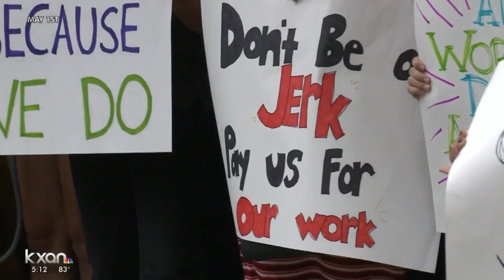University of Texas graduate students hold "grade-in" at UT Tower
Students held a "grade-in "on the second flood of the UT Tower, grading papers outside of Provost Maurie McInnis' office.